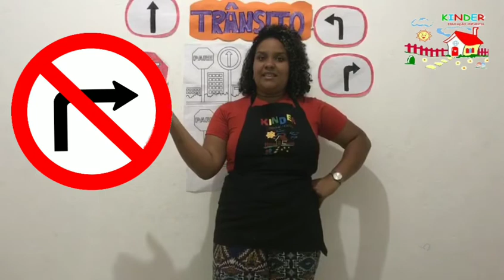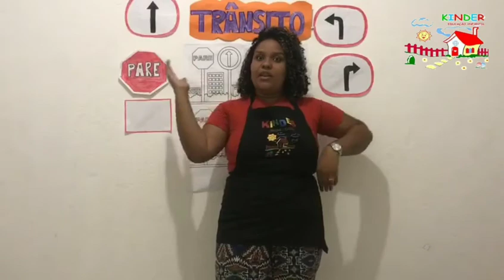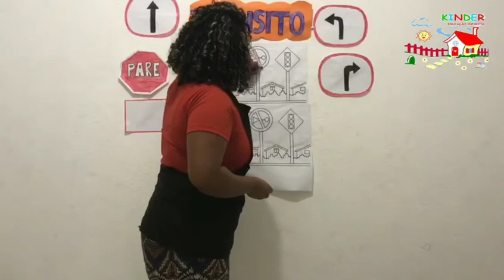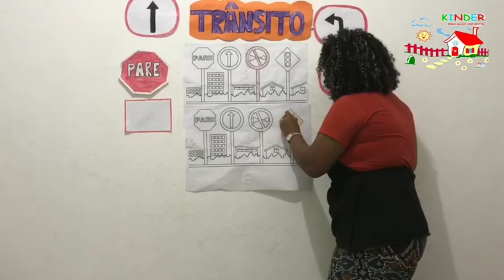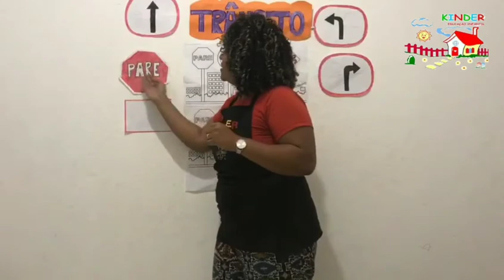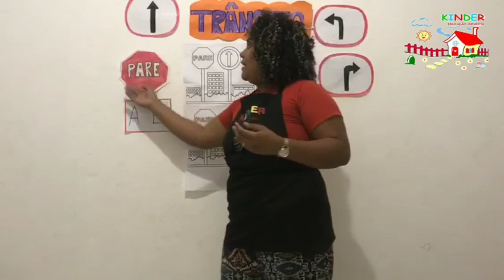Atividade jardim 2 - 24/09/2020